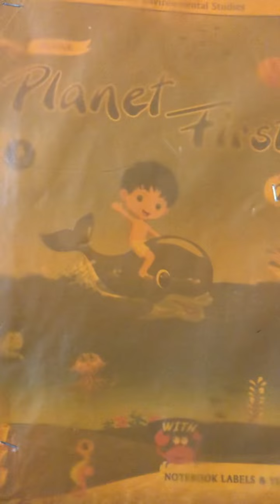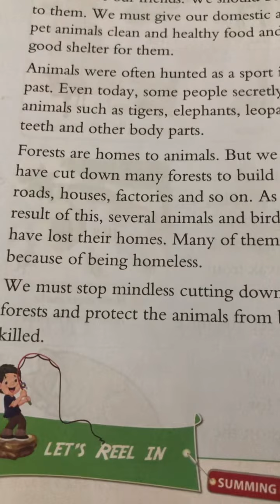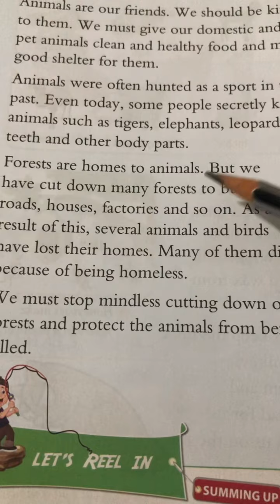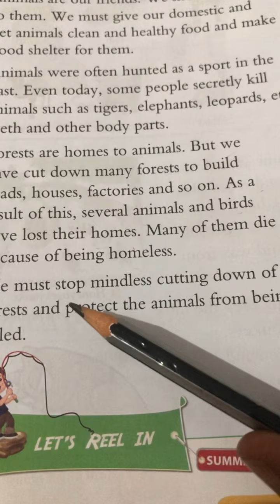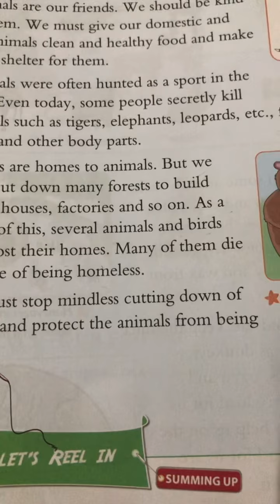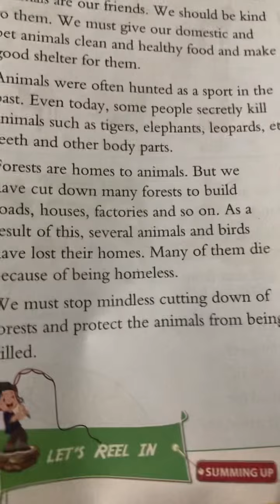Class 2 EVS chapter 13 Animal Kingdom